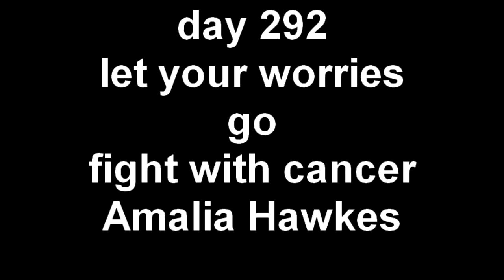day 292 let your worries go fight with cancer Amalia Hawkes